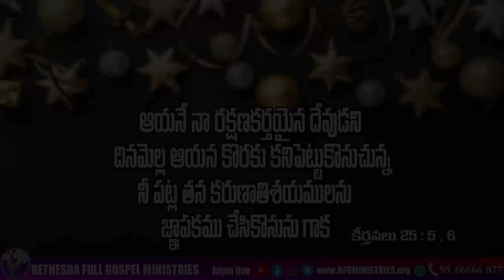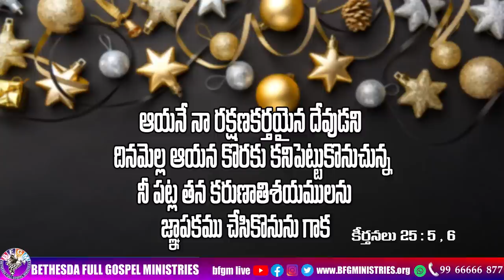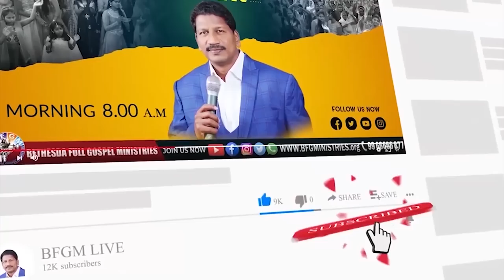Today's promise 20.12.2022 | BFGM LIVE